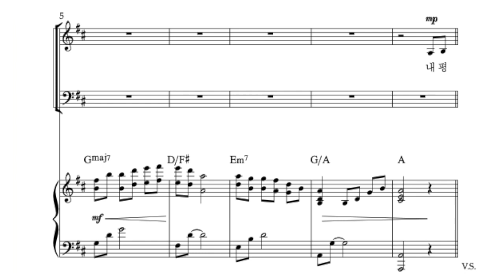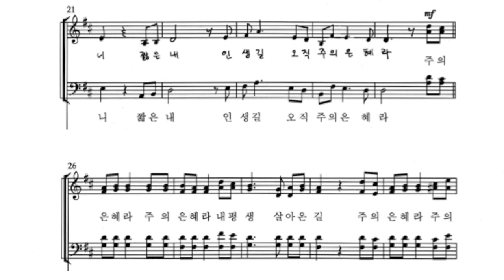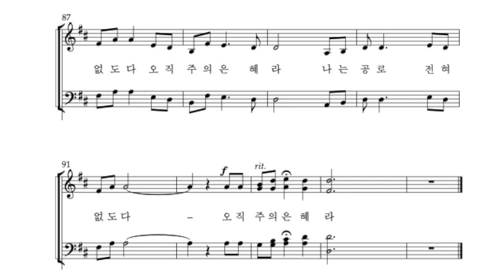주의 은혜라 - 소프라노 & 알토 파트 연습 | 손경민 곡 | 여성찬양대 | 찬양 반복 듣기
* Vocal & Piano : Won Kyng Kim
* 손경민 곡

내 평생 살아온 길 뒤돌아보니
짧은 내 인생 길 오직 주의 은혜라

주의 은혜라 주의 은혜라
내 평생 살아온 길

다함이 없는 사랑

달려갈 길 모두 마친 후
주 얼굴 볼 때

나는 공로 전혀 없도다
오직 주의 은혜라

지금까지 지내온 것 주의 크신 은혜라
한이 없는 주의 사랑 어찌 이루 말하랴

자나 깨나 주의 손이 항상 살펴 주시고
모든 일을 주 안에서 형통하게 하시네

내 평생 살아온 길

다함이 없는 사랑

내 평생 살아온 길

다함이 없는 사랑

주 얼굴 볼 때

나의 공로 전혀 없도다
오직 주의 은혜라

오직 주의 은혜라